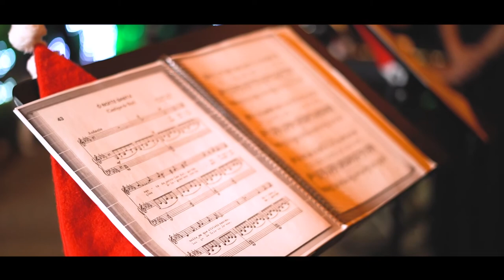Cantata de natal em Itaquera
A DF Casa Imóveis realizou no dia 20 de dezembro de 2021, a primeira Cantata de Natal em Itaquera.

Onde clientes, amigos, familiares e moradores da região puderam desfrutar de um momento muito especial com a presença de um Papai Noel, e um coral que alegrou e emocionou a todos com as músicas natalinas.

CRECI: J-25369